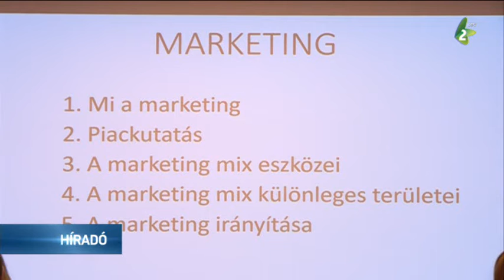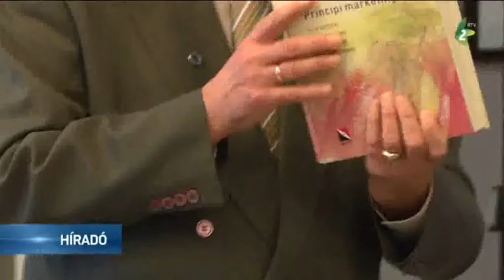A marketing elméleti és gyakorlati tudnivalói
A marketing elméleti és gyakorlati tudnivalói címmel tartott előadást Lázár Ernő egykori bankigazgató, pénzügyi szakértő az Európa Kollégiumban.